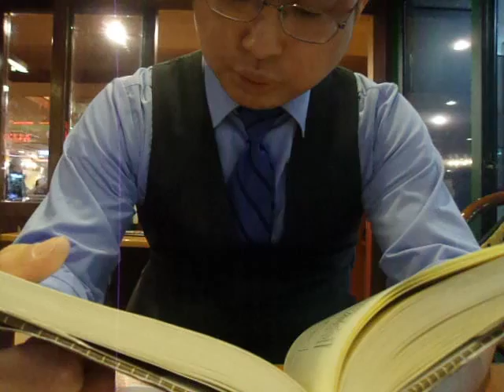GEDC2270 2015.03.24 shinjyuku 物件探し